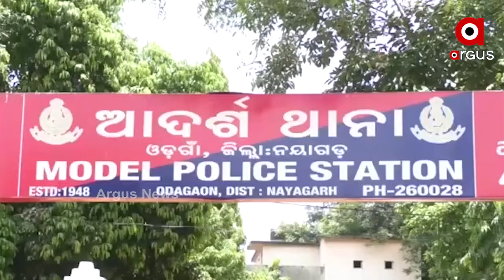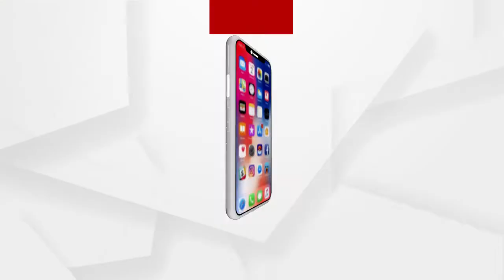ପଥର ଖଣିରେ ଗଳିପଡି ଜଣେ ବ୍ୟକ୍ତିଙ୍କ ମୃତ୍ୟୁକୁ ନେଇ ଉତ୍ତେଜନା ...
ପଥର ଖଣିରେ ଗଳିପଡି ଜଣେ ବ୍ୟକ୍ତିଙ୍କ ମୃତ୍ୟୁକୁ ନେଇ ଉତ୍ତେଜନା । କ୍ଷତିପୂରଣ ଦାବିରେ ଶବ ରଖି ନୟାଗଡ଼- ଭଞ୍ଜନଗର ରାସ୍ତା ଅବରୋଧ କଲେ ସ୍ଥାନୀୟ ଲୋକେ ...